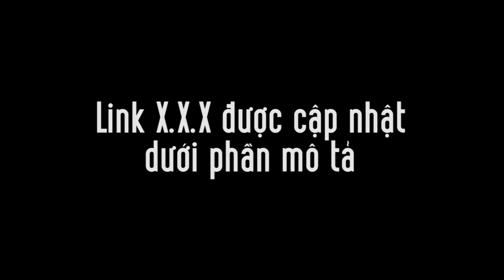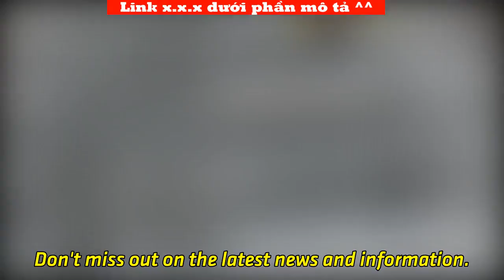2 village officials in Pangasinan, Ilocos Sur nabbed for firearms, drugs | Tin Tức Ngôi Sao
2 village officials in Pangasinan, Ilocos Sur nabbed for firearms, drugs | Tin Tức Ngôi Sao

DAGUPAN CITY — Police arrested two village officials in Ilocos Sur and Pangasinan provinces for illegal possession of firearms and illegal drugs, police said. A police drug bust on August 14 captured Eddie Fernando Cabico, a council member of Langaoan village in Sta. Maria town in Ilocos Sur, according to the Ilocos regional police office. Police confiscated from Cabico a sachet containing white crystalline substance believed to be shabu (crystal meth). In Bayambang town in Pangasinan, police arrested Nelson Pagador Latorre, council member of Manambong Sur village, following a 6:30 a.m. raid at his House on Wednesday (August 15). Police seized from him a .45 caliber Armscor pistol, ammunition for a .45-caliber pistol and a shotgun. The police and Criminal Investigation and Detection Group members were armed with a search warrant issued by Regional Trial Court judge Mervin Jovito Samadan. Don't miss out on the latest news and information. Subscribe to INQUIRER PLUS to get access to The Philippine Daily Inquirer & other 70+ titles, share up to 5 gadgets, listen to the news, download as early as 4am & share articles on social media.